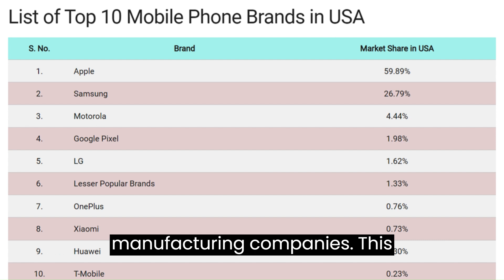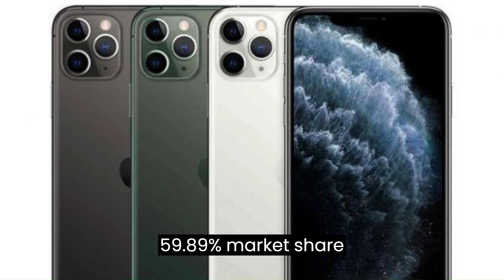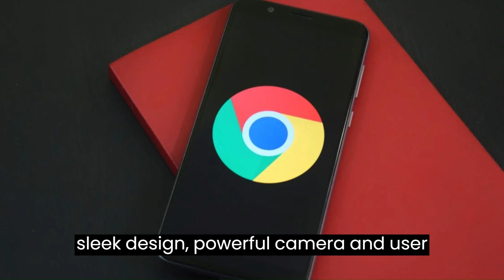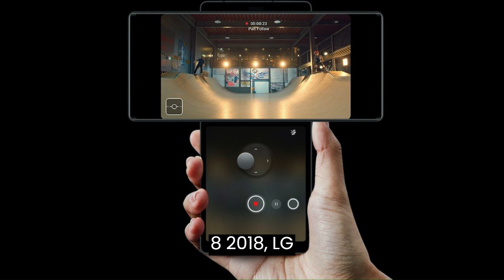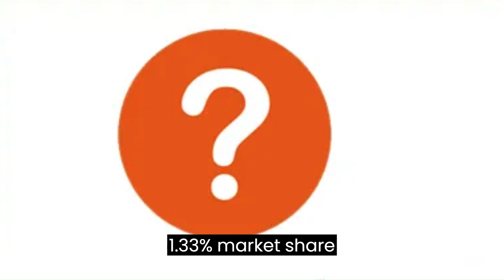Top 10 Mobile Phone Brands in USA! Apple, iPhone, Samsung, Oppo, Xiaomi, Vivo, Best Smartphone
Hello everyone,

Welcome to OUR KNOWLEDGE&RESEARCH Channel. We create the channel aiming to share new technologies and innovations from over the world with the right and trusted sources. We try to produce the important videos for all of you about new smartphones and other digital media from popular brands such as Apple, iPhone, Samsung, OPPO, Huawei, Vivo...

In this video, I will share you about Top 10 Mobile Phone Brands in USA. Let's watch this video as follows:

Top 10 Mobile Phone Brands in USA
Here is well researched List of Top 10 Mobile Phone Brands in USA and Smartphone Manufacturing Companies. This list is based on Mobile Phone / Smartphone Market Share in United States of America.

Reference:
Source: StatCounter Global Stats – Device Vendor Market Share
Video: List of Top 10 Mobile Phone Brands in USA
FAQs: Mobile Phone Brands in USA

best phone, best smartphone, phone, mobile phone, smartphone, tech, smartphone awards
The Best Smartphones for 2023!cheap phone, best cheap phone, smartphone, tech, cheap, cheapest, phone